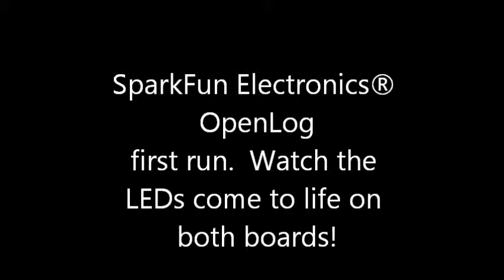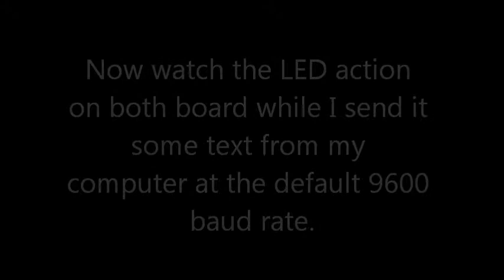SparkFun Electronics® OpenLog Review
SparkFun Electronics® OpenLog review with SIP pins installed that are not included.